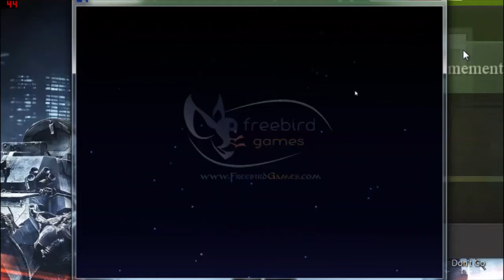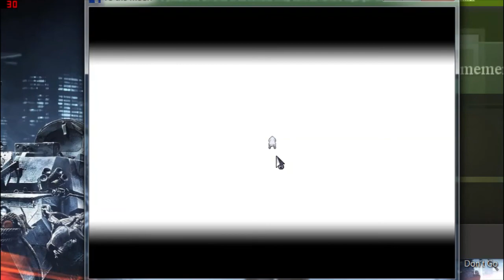To The Moon Part 4 - (Swedish)